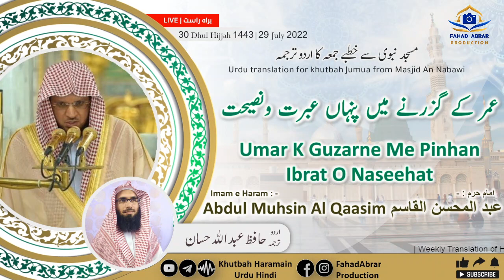Khutbah-Madinah 29-Jul-22 | Umar K Guzarne Me Pinhan Ibrat O Naseehat | عمر کے گزرنے میں پنہاں عبرت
Khutbah-Madinah 29-Jul-22 | Umar K Guzarne Me Pinhan Ibrat O Naseehat | عمر کے گزرنے میں پنہاں عبرت ونصیحت